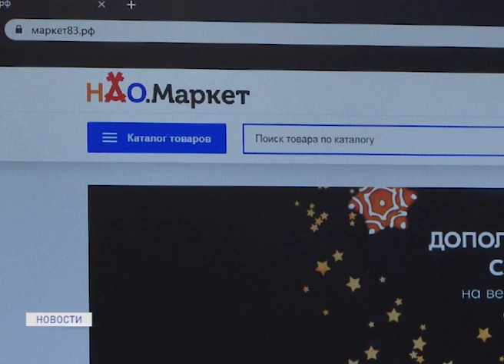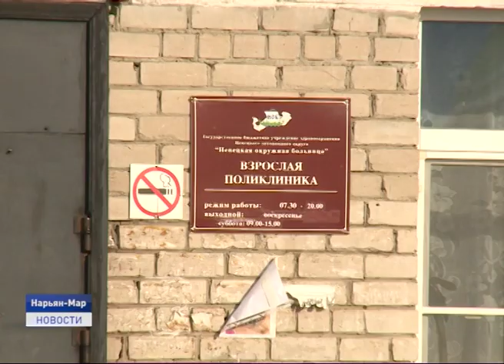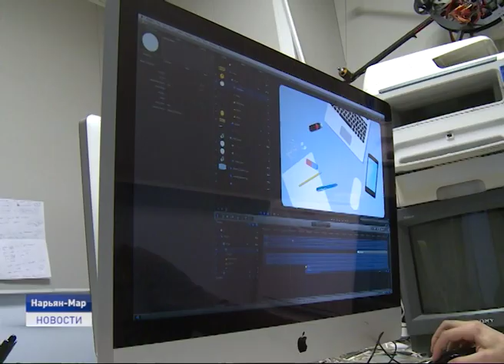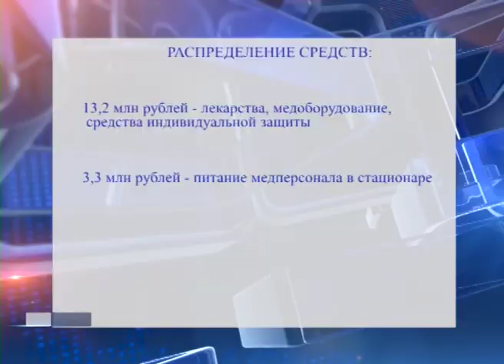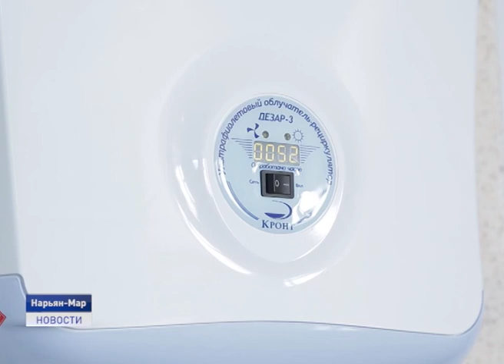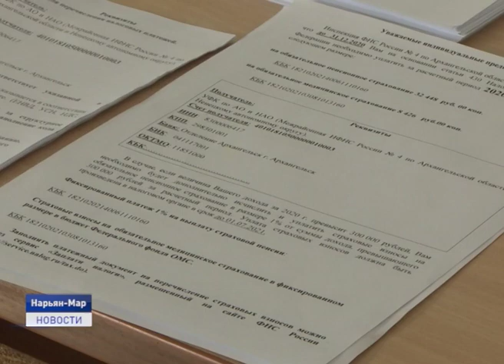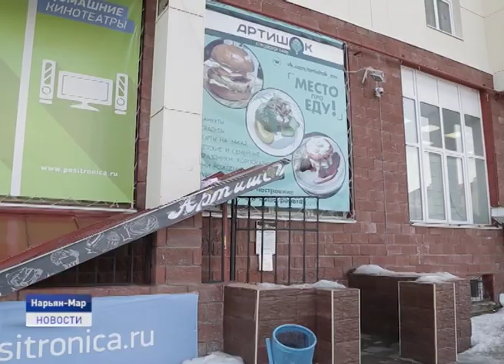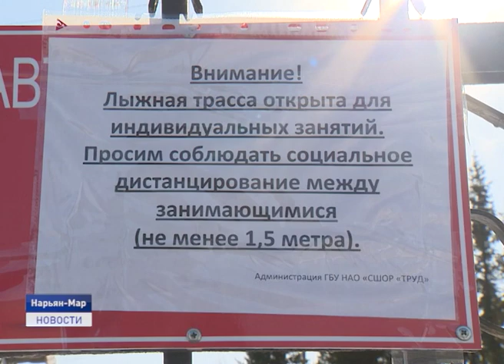Новости Ненецкого округа от 14.04.2020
В НАО остаётся выявленным один случай заболевания гражданина новой коронавирусной инфекцией. В обсерваторе под наблюдением медиков находятся 5 человек. 157 местных жителей - в режиме самоизоляции на дому.

Безопасность- превыше всего. В аэропорту Нарьян-Мара продолжают действовать усиленные меры по недопущению распространения коронавируса. В павильоне прилета дежурит бригада медиков. В зоне вылета установлены обеззараживающие установки.

Жители Нарьян- Мара смогут заказывать продукты питания и услуги на дом. Специально для этого разработана платформа МАРКЕТ83РФ. На ней будут представлены более 25 торговых точек и салонов окружной столицы. Об этом и не только в ближайшие 20 минут.